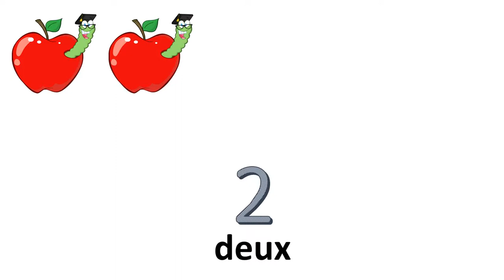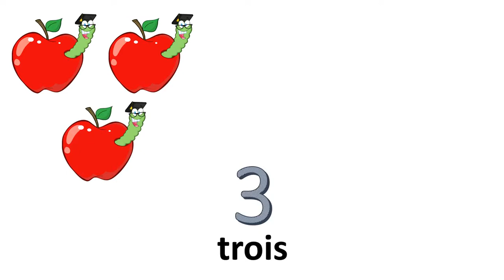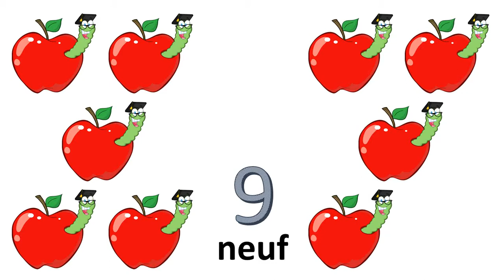프랑스어 수업 = # 0 ~ 10 에서숫자